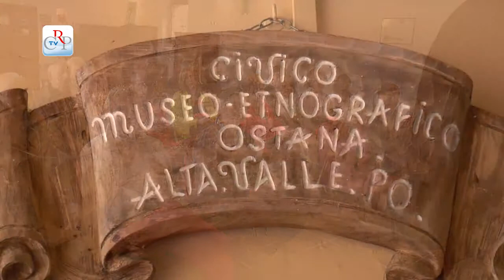Marieta è tornata a Ostana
Agli inizi del secolo scorso un costume femminile lasciava Ostana destinazione Roma per il museo delle tradizioni popolari, allestito in occasione dell'Expo. Ora, a cento anni di distanza, grazie anche al Consiglio regionale, Marieta è tornata a casa e troverà collocazione nel museo di Ostana, comune simbolo della rinascita culturale delle Valli Occitane.

Del tipico abito femminile di fine '700 vi era traccia nel volume realizzato da Antonio Maria Stagnon, un documento storico che raccoglieva quaranta incisioni di  vestiti indossati dalle donne nelle province del Regno.

L'abito, identico a quello che si trovava nel libro, è stato accolto a Ostana durante la tre giorni dedicata alle Scritture in lingua madre, premio dedicato alle lingue minoritarie, giunto quest'anno alla sesta edizione.

A breve verrà realizzata una giornata studio per approfondire la storia dell'abito, di cui ancora poco si conosce a Ostana.

Sia il festival sia il desiderio di ampliare il museo locale, ora con l'abito, più avanti con materiale multimediale, rientrano nell'obiettivo dell'amministrazione comunale di recuperare le origini e le tradizioni, anche in chiave moderna, per favorire un dialogo interculturale.

Intervista al Sindaco Giacomo Lombardo